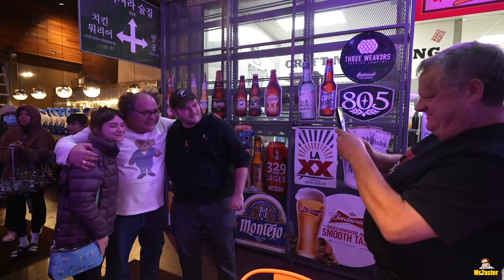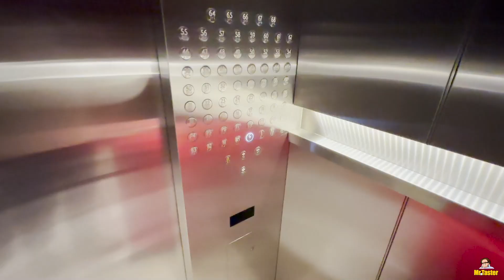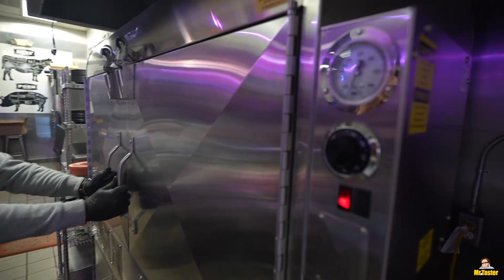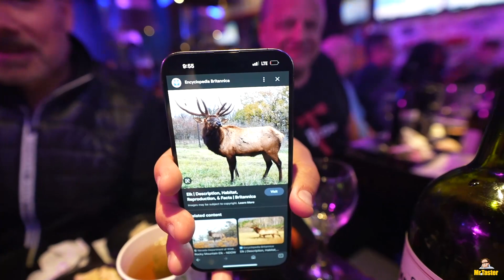Korean BBQ Restaurant in Los Angeles. Mr taster in LA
The most exciting trip of my life started in America, I'm going to experience one of the most unique and special trips of my life and we are going to go to different places and restaurants in Los Angeles and maybe New York, New Mexico and Texas. We're going to prepare many cool reports one of which is a Korean barbeque restaurant with all barbeque dishes and delicious meats and cool events.
We arrived in Los Angeles on a 16-hour flight from Dubai with the amazing Emirates airline, which I think is one of the best airlines in the world, and I am very excited. I had traveled to America a few years ago, but this time it was a one-month and very detailed trip with a lot of planning and big and interesting events coming up. My good friend Jeffry came to pick me up at the airport and we are going to visit many restaurants together. The first restaurant we decided to go to is a Korean barbecue restaurant called moodaepo ll. My good friend Mr. Gourmet also joined us. It has a lot of delicious and unique dishes. In this restaurant steaks and meats are on the table and there is a barbecue for each table so you can make and enjoy a variety of dishes with different items.
They have wonderful wagyu meat, tomahawk steak and bone marrow. Dom Pérignon was served to by me Jeffry, which is one of the best champagnes in the world. To begin with, the scallop snails were grilled on the barbecue, then came the caviar, which tasted very delicious and juicy and melts in your mouth. Another dish was brisket with a layer of rice paper and fresh garlic and a little spicy sauce, which tastes amazing. They have another type of food called flower short ribs, you could see the streaks of marbled fat that made the meat into the shape of a flower and it was so beautiful. It is grilled on the barbecue and you eat add hot garlic, it is truly a masterpiece.
In another part of the kitchen, they put the tomahawk steak in the oven at 300 degrees Fahrenheit to prepare it for the next meal. Before that, we tried another dish at the table, which was veal ribs that had been dry aged for two weeks on the barbecue. The meat is also cooked, which I must say was really exceptional. We also had the tomahawk steak, which was made with A5 wagyu meat, and was put on the bbq after it was taken out of the oven, and when we started slicing it, the marble shape and fat streaks were really beautifully vivid and it was very delicious. We also had elk fillet on the barbecue. The meat was very tender and juicy.
It was an interesting video for the first night and the beginning of my reports. We have a lot of interesting videos and reports coming.